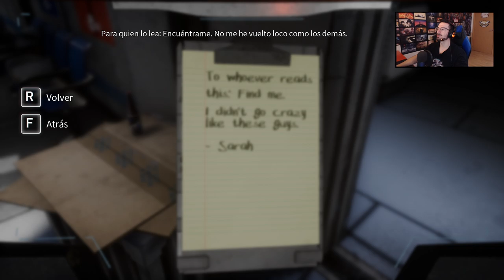NUESTRO ÚNICO INTENTO #4 | DELIVER US THE MOON | Gameplay Español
Nuestro único intento en este gameplay de Deliver Us the Moon en español.

▬▬▬▬▬▬▬▬▬ INFORMACIÓN SETUP ▬▬▬▬▬▬▬▬▬

● CPU: Intel Core i9-9900K 3.6Ghz
● MB: Asus Prime Z390-A
● Rstón: SteelSeries Rival 300
● Cᴀsᴄᴏs: Sades A6
● Micrófono: Blue Yeti
● Fuente Alimentación: 800W Mars Gaming
● Teclado: Newskill seiryu